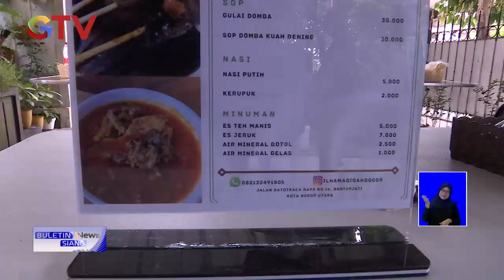Nikmatnya Sate dan Sop Daging Domba di Bogor BIS 16/11